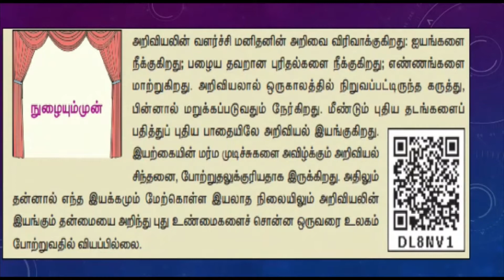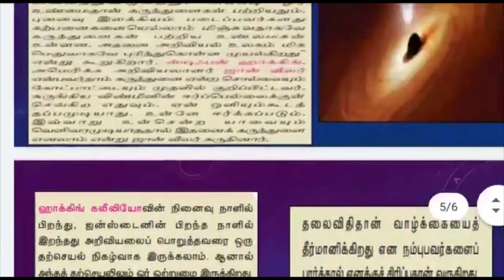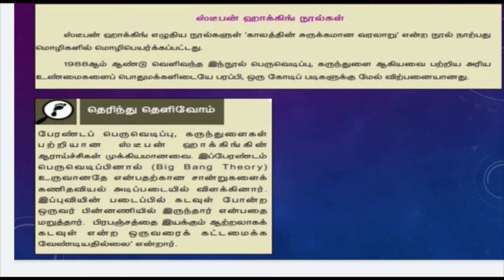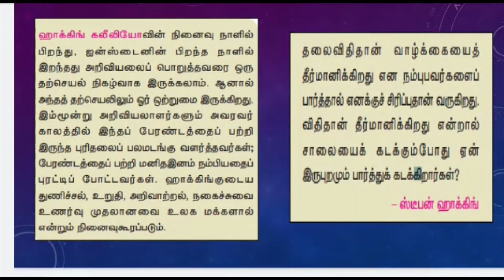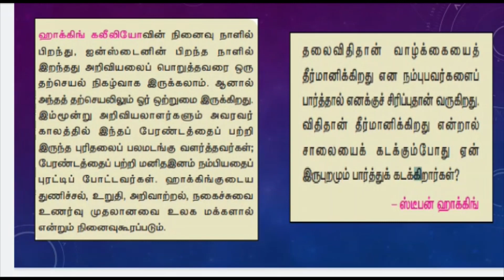10th Tamil Unit 4 Thozhilnutpam - Class 9 - Virivaanam - Vinnaiththaandiya Thannambikkai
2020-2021 Tamil Nadu State Board 10th Tamil - Unit 4 Thozhilnutpam - Class 9 - Virivaanam  - Vinnaiththaandiya Thannambikkai (10-ம் வகுப்பு - தமிழ் - இயல் 4 தொழில்நுட்பம் - விரிவானம் - விண்ணைத் தாண்டிய தன்னம்பிக்கை)